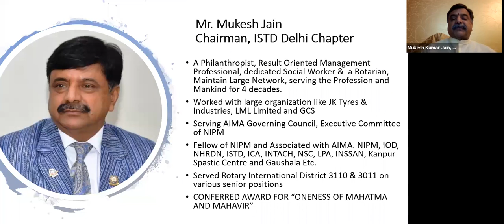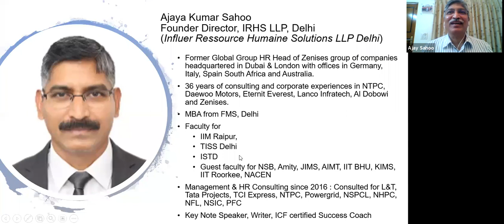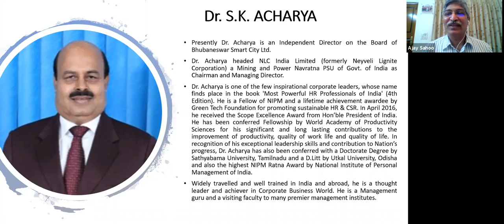Golden Jubilee Lecture - Transformational Learning for Holistic Development